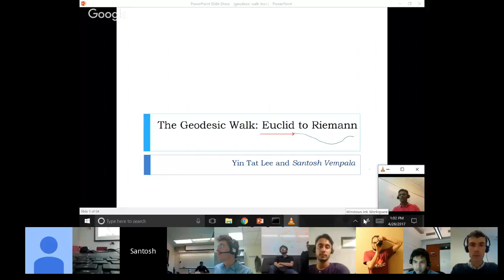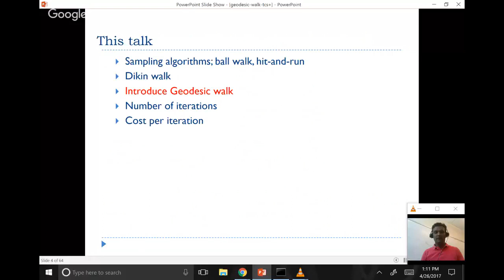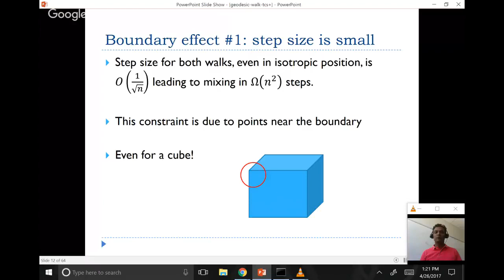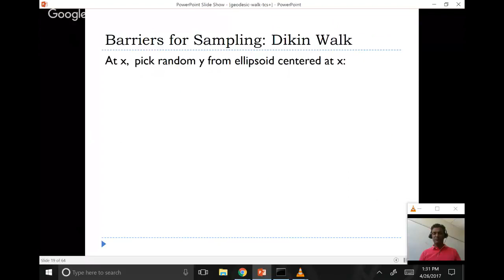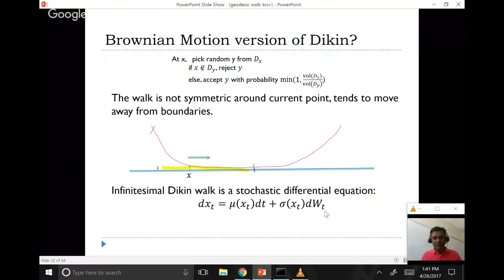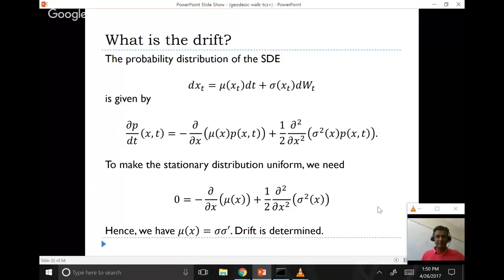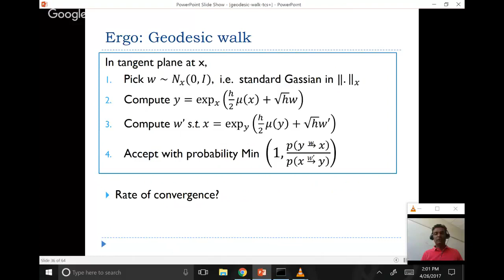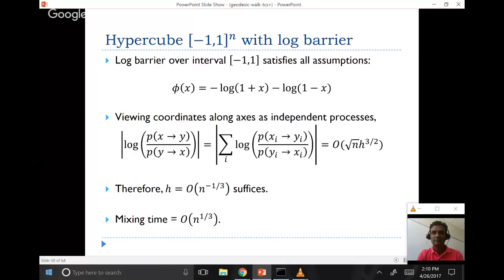TCS+ talk: Santosh Vempala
Sampling Polytopes: From Euclid to Riemann